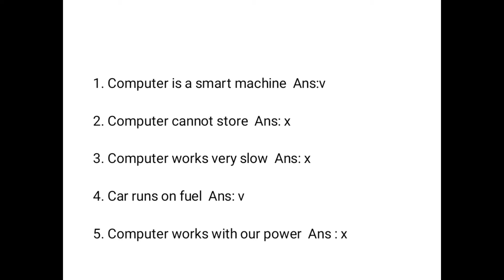Class-I subject -computer chapter-1 book exercises